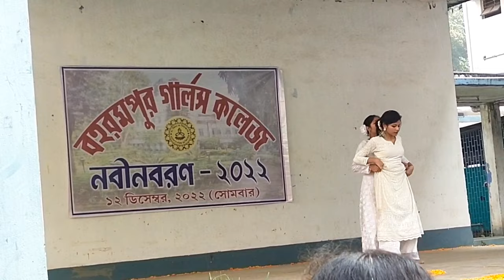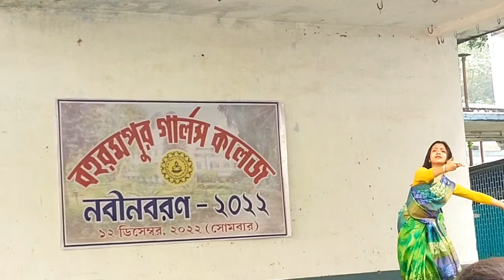Girls College Freshers 2022❤️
Hello Everyone,
I am SUBHANGI BHAKAT and I am from West Bengal,Murshidabad.This is my first YouTube channel where I will be showing you my uncut life with happy and sad moments.I hope you all will enjoy my videos and if you all like the video then please LIKE,SHARE and SUBSCRIBE my channel.
Enjoy watching it and comment if u all love it.If I need to be corrected somewhere please let me know..

Xoxo
Love SUBHANGI